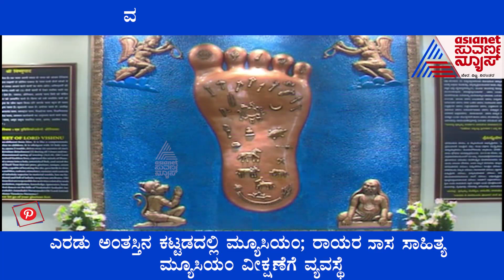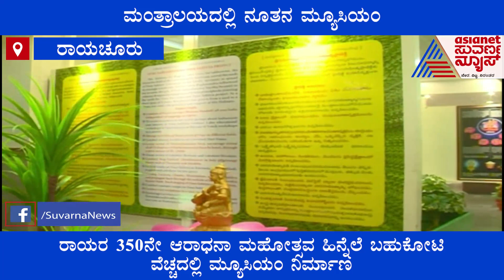ಮಂತ್ರಾಲಯದಲ್ಲಿ ನೂತನ ಮ್ಯೂಸಿಯಂ! ರಾಯರ ದರ್ಶನಕ್ಕೆ ಬಂದಾಗ ಮಿಸ್‌ ಮಾಡ್ದೇ ಭೇಟಿ ಕೊಡಿ! Mantralaya Museum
Sri Raghavendra Swami Museum Inaugurated At Mantralaya | ಶ್ರೀ ರಾಘವೇಂದ್ರ ಸ್ವಾಮಿ ಮಠದಲ್ಲಿ ಮ್ಯೂಸಿಯಂ